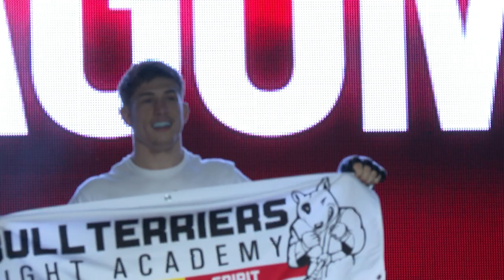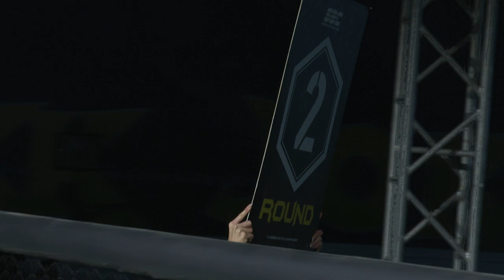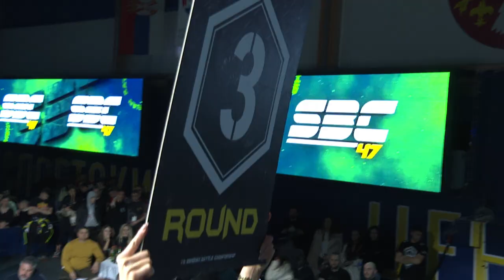SBC 47 - Serbian Battle Championship MMA - Sombor, 17. februar 2023 .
Serbian Battle Championship 47 - Sombor 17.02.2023.
Sportska hala Mostonga